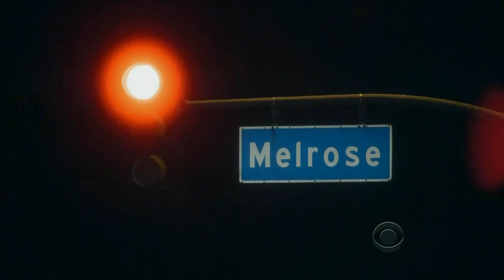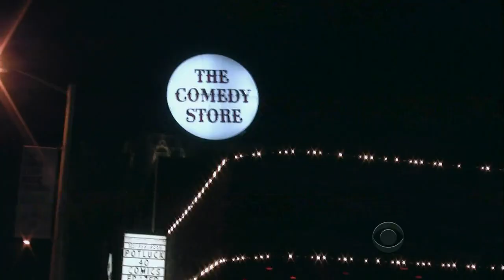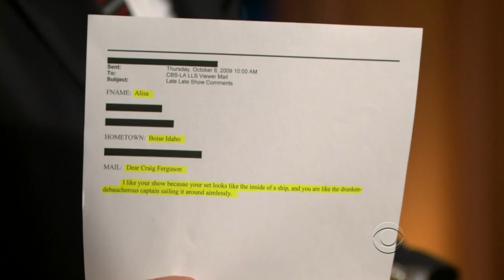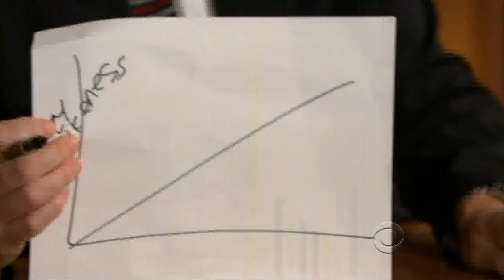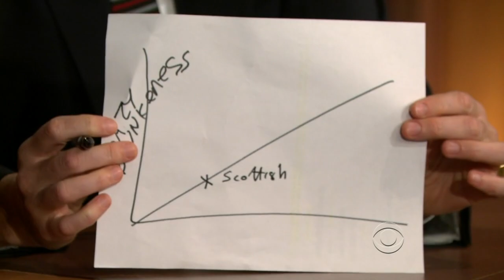Late Late Show with Craig Ferguson 12/21/2009 Renée Fleming, Jim McDonald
Guests: Renée Fleming, Jim McDonald